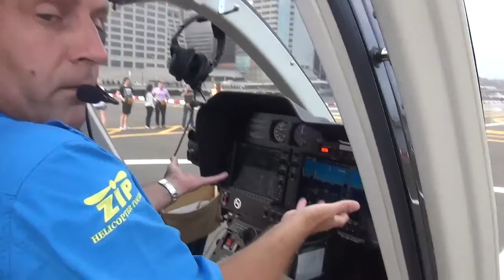07 06 15 18 BERNAL MH